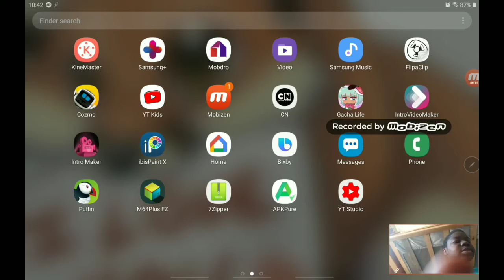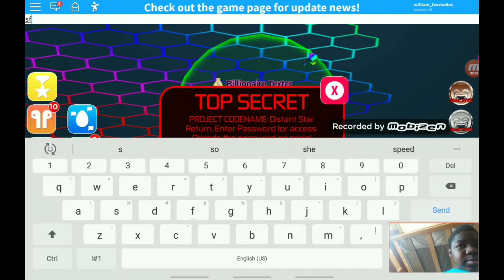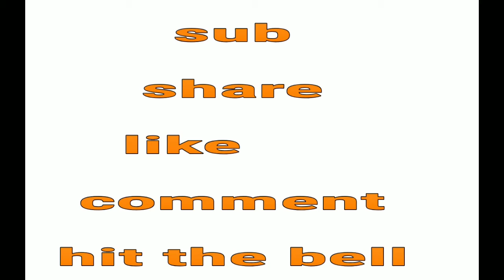Roblox #6 egg hunt episode #3 texting simulator #2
Kids and thier phones these days🙄
*remembering that he is a kid*

my tiktok and my byte: foxfluff

When your done with the video type in "📱💻🎮 "in the desc.